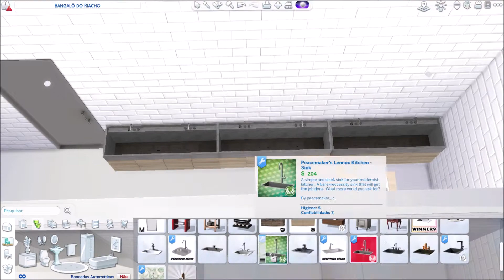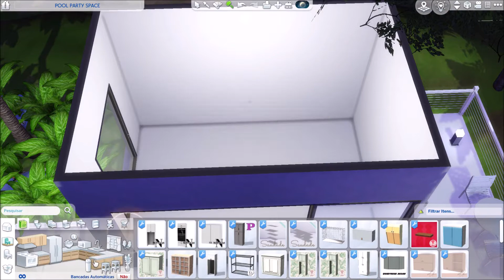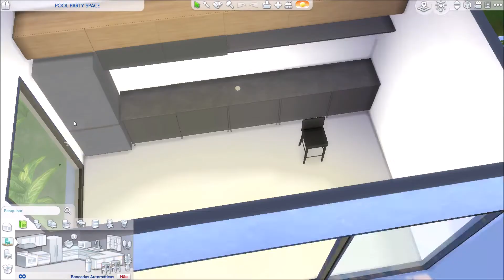POOL PARTY SPACE | +CC | DOWNLOAD | The Sims 4 Speed Build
a lot for your sims pool parties ❤🎉 (download ⬇)